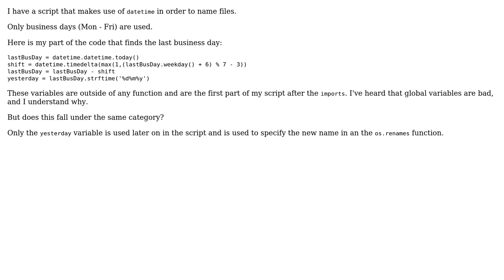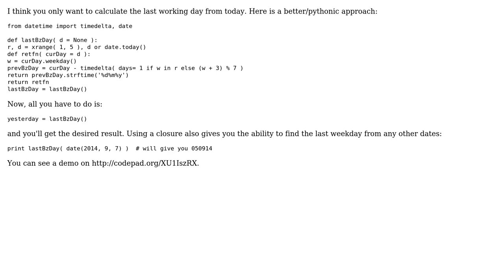Using datetime in order to name files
With thanks & praise to God, and with thanks to the many people who have made this project possible! | Content (except music & images) licensed under CC BY-SA | Music | Images & others | With thanks to user Joe Smart user hjpotter92 user 200_success and the Stack Exchange Network Trademarks are property of their respective owners. You are responsible for your own actions.